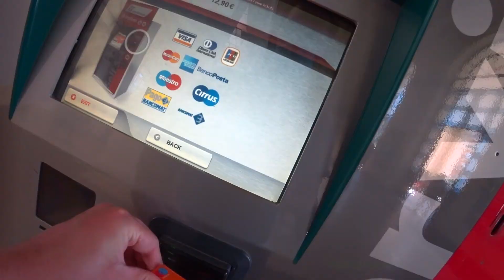England v Ukraine euro fan vlog 🏴󠁧󠁢󠁥󠁮󠁧󠁿 Harry Maguire song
After England beat Germany 2-0 in the round of 16 at Wembley, I just had to... I managed to get a ticket for England's Euro 2020 quarter final against the Ukraine in Rome! After a long day travelling from Belgium (two buses, one plane, two trains and a good few miles on foot too) I made it to the stadium, cheered on the England lads throughout the game and then celebrated a marvelous 4-0 victory with England's expat army and other football fans from all over the World!

There's plenty of singing too, including "Three Lions", "Harry Maguire", "Southgate You're the One" and of course, "Yar-mo-lenko"